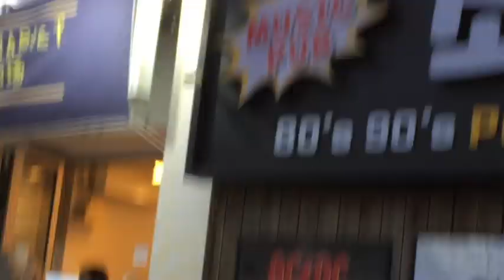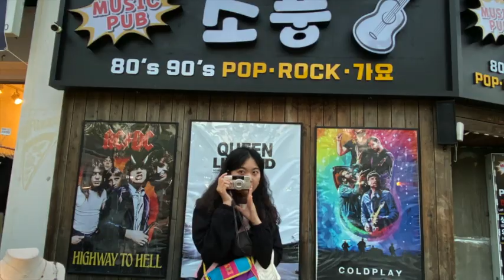VLOG.KOREA THE BEGINNING OF Autumn JAWZIWEN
VLOG.KOREATHE BEGINNING OF Autumn
JAWZIWEN